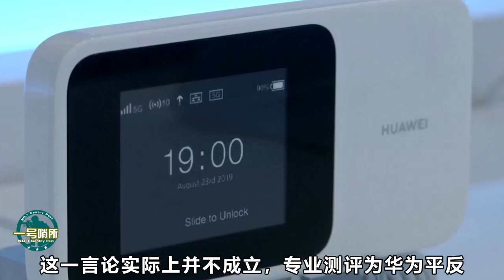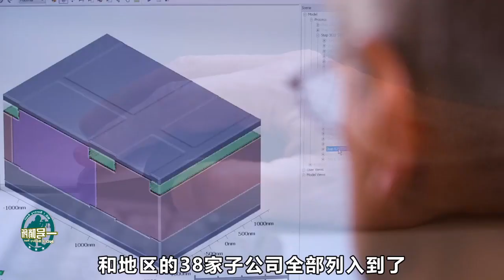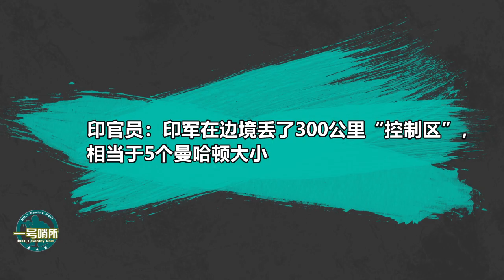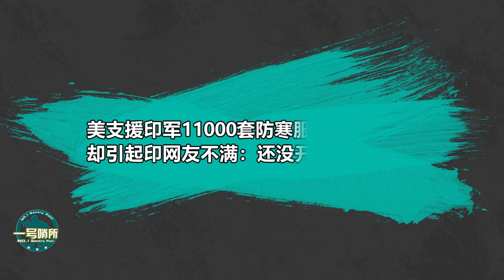華為如何背上“不安全”包袱？解放軍戰機繞臺照竟鬧出大烏龍【壹號哨所】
1、00:09 華為背上“不安全”包袱？
2、02:34 印軍在邊境丟了300公裏“控制區”
3、05:15 美支援印軍11000套防寒服
4、07:52 對岸公布解放軍戰機繞臺照 我們的影片會遵循公平、尊重的原則，確保不會包含任何仇恨言論的元素。